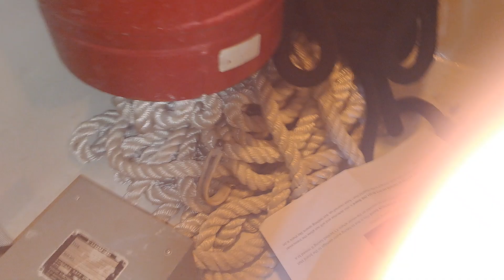Sweet Rach - tarjeta del modulo del transducer